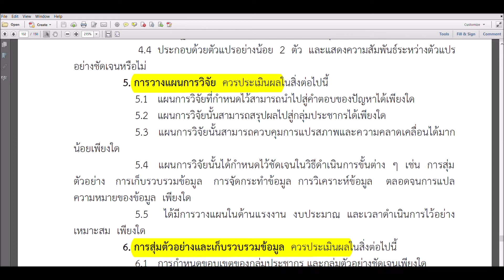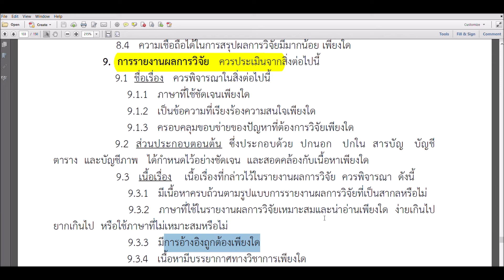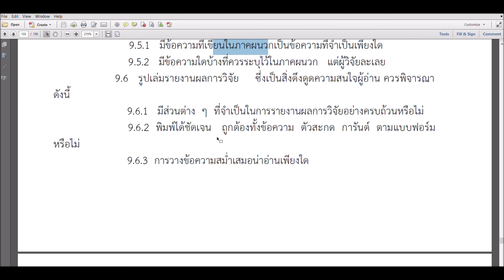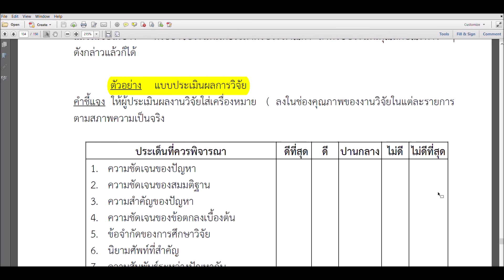บทที่ 7 การประเมินผลการวิจัย